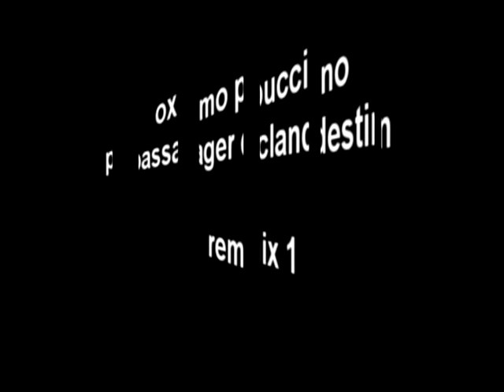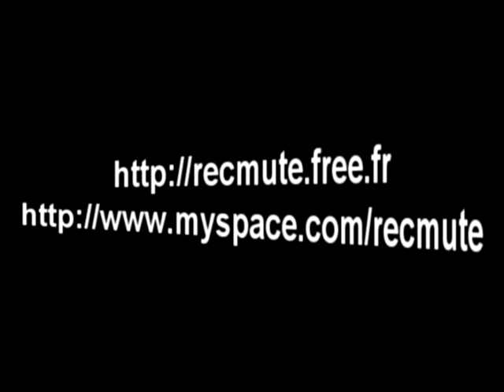Oxmo puccino - passager clandestin ( instru inedit )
beat & remix by recmute